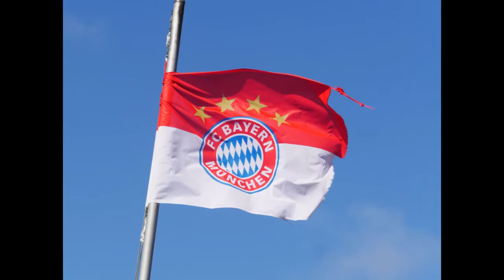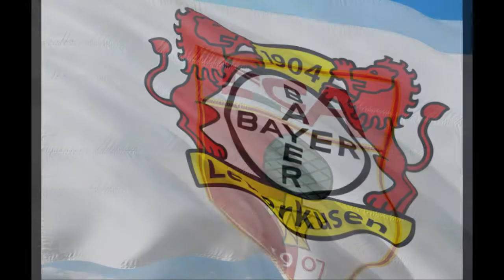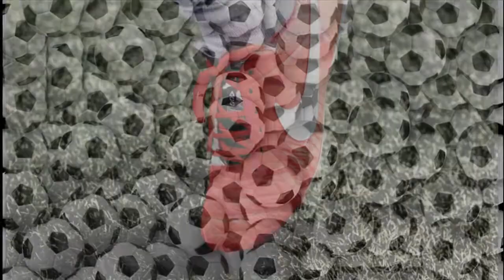Grosicki transfer do Legii Warszawa ?